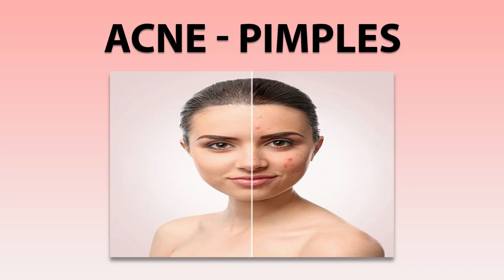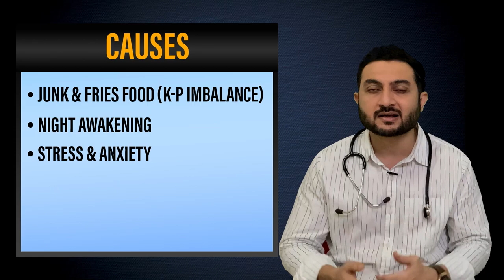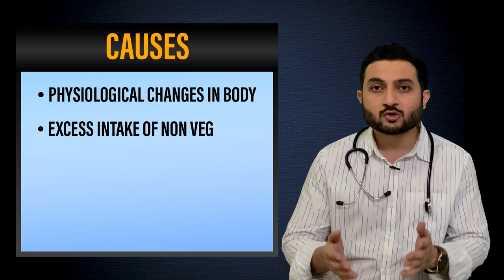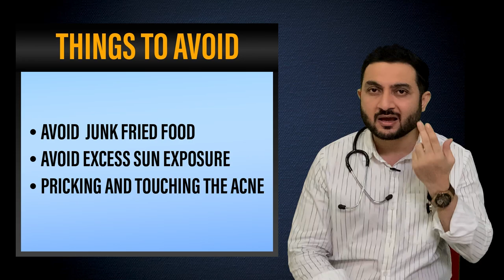चेहरे की झाइयां, दाग, धब्बे दूर करे Get Rid of Face Pigmentation Permanently| Dr.Dalal's Ayurveda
चेहरे की झाइयां, दाग, धब्बे दूर करे Get Rid of Face Pigmentation Permanently| Dr.Dalal's Ayurveda |by Dr.Suhel dalal

In this video, Dr.Suhel Dallal discussed how to remove Pimples in Ayurveda samadhan. how To get rid of the pimples, you should avoid oily junk and sour things. Must use lauki. We will forward quaries Suhel dalal

About Doctor

◆◆Special Treatment◆◆
  ▪▪ (Our Specialist)▪▪

Weight loss
Weight Gain
PCOD
Diabetes
Arthritis
Knee JT Pain
Cervical Pain
Backpain
Dyslipdenia
Gout
Gastritis-constipation
High Blood Presure
Vitamin deficiency
Infertility
Psoriasis
Fungal Infection
Urticaria
Urinary stone
Hair fall
PIMPLES ACNE
allergy
ASTHAMA
Piles
Sexual Problem

Address:
Sanjivani ayurveda hospital
116 - green alina ,

Best wishes
Dr.Suhel Dalal